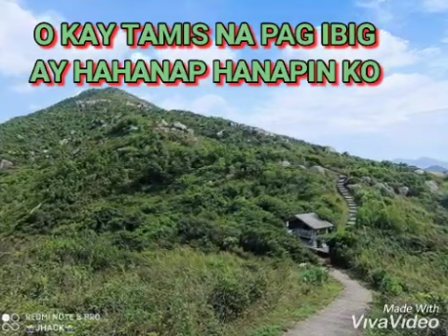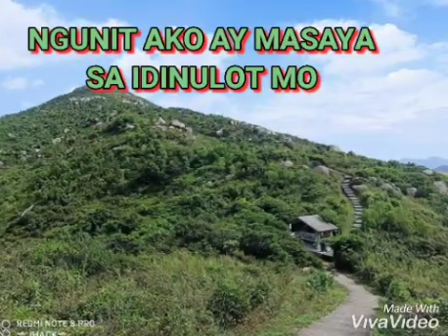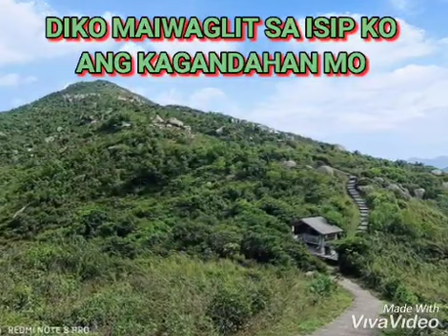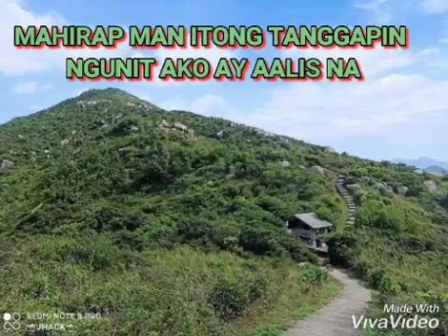Mamimiss Kita ~Father and Son~ Lyrics